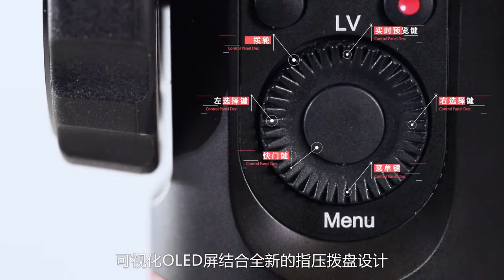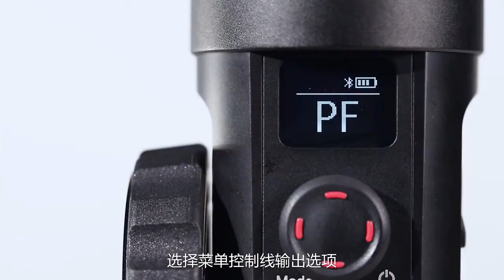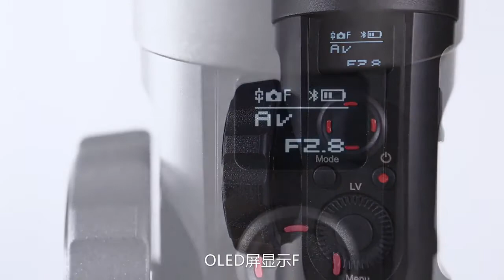CRANE 2 大 三軸穩定器 雲鹤2 開箱及教學 中文版